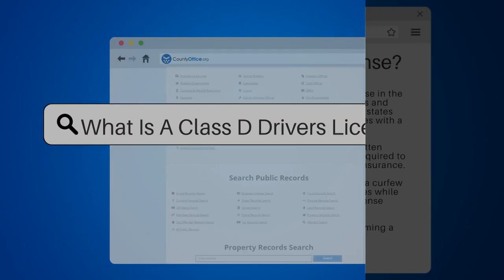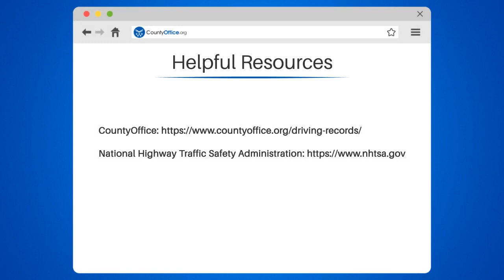What Is A Class D Drivers License? - CountyOffice.org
What is a Class D Drivers License? Are you ready to hit the road? If you're looking to get your driver's license, you'll need to start with a Class D license. This is the most commonly issued driver's license in the United States, allowing you to operate passenger vehicles and light trucks with a weight of less than 26,000 pounds.

In this video, we'll guide you through the process of obtaining a Class D license. We'll cover the requirements, including passing a written knowledge test and a driving skills test, completing a driver's education course, and providing proof of insurance. We'll also discuss any restrictions you may face, such as a curfew for teenage drivers or a requirement to wear corrective lenses while driving.

At CountyOffice.org, we're dedicated to helping you navigate the often confusing world of government services. That's why we've included helpful resources like the National Highway Traffic Safety Administration in the video description. These sites can provide additional information on driver's licenses and other related topics.

So, if you're ready to hit the road, join us for this important discussion on obtaining a Class D license.